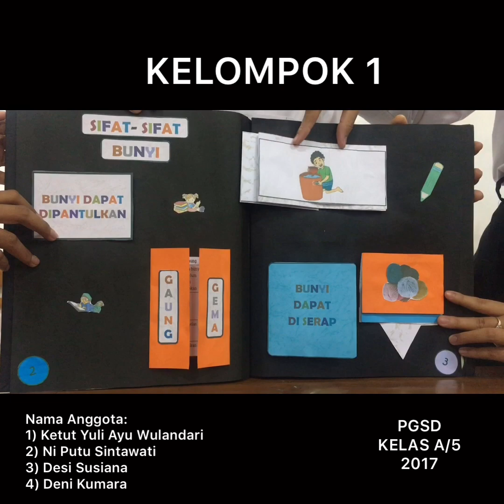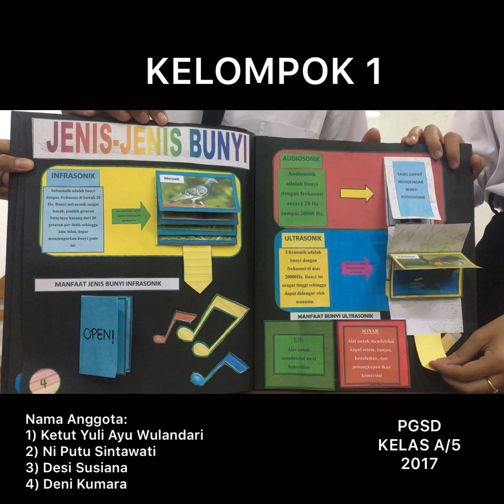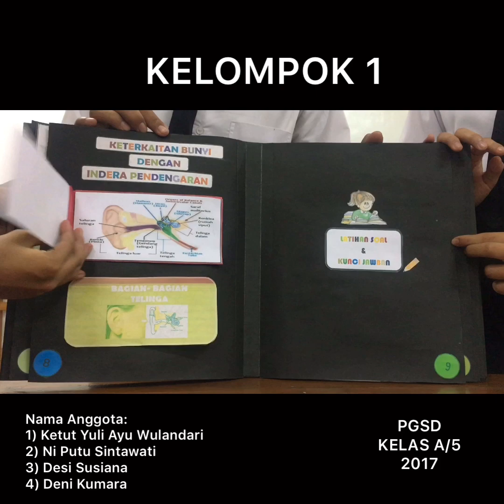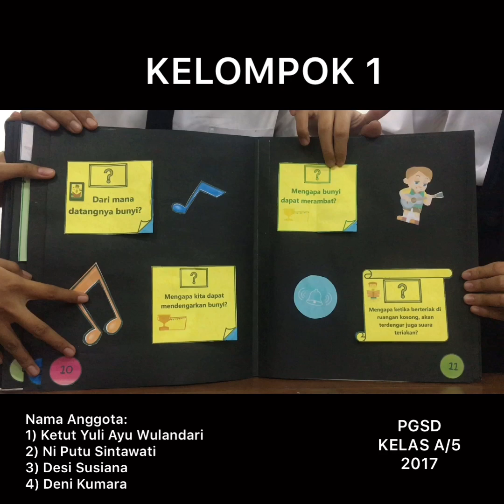Pop up Book Bunyi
Pop up Book Bunyi ini merupakan salah satu bahan ajar yang bisa digunakan untuk kelas IV SD pada Tema 1, Sub tema 1